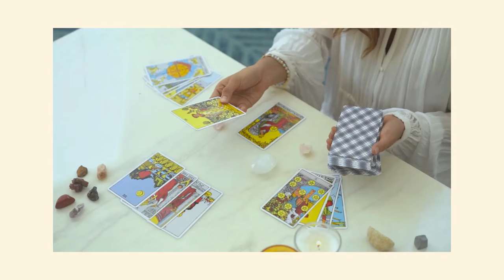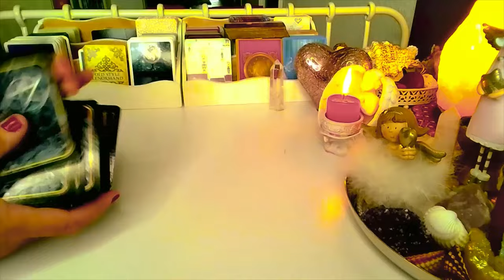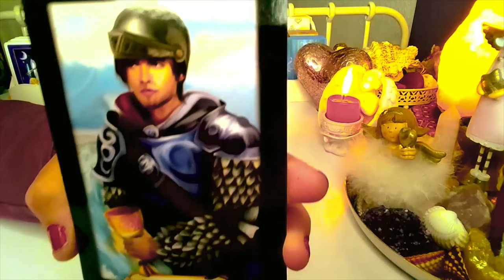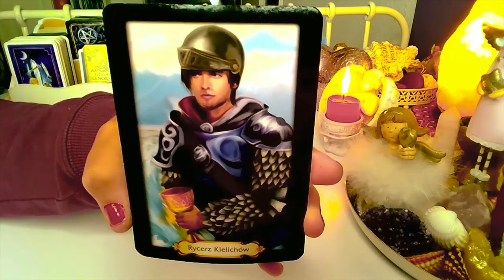BYLO, CO JEST, CO BEDZIE? (TAROT) 2023 ❤️